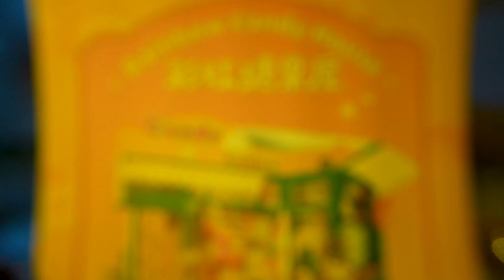Have you ever dreamed of running a candy store?🍭🍬🍭